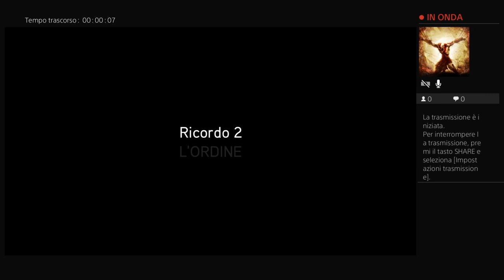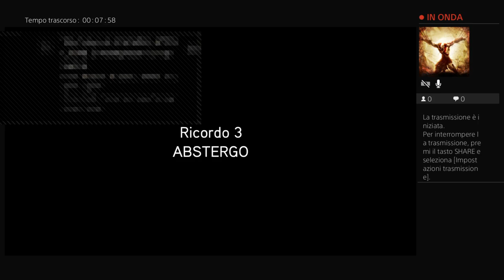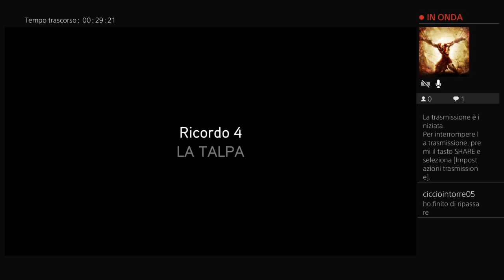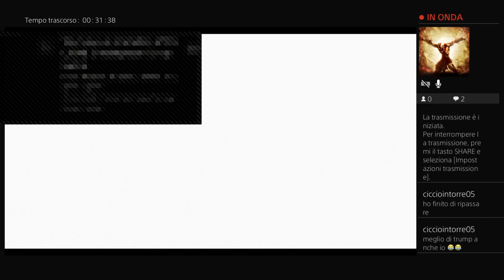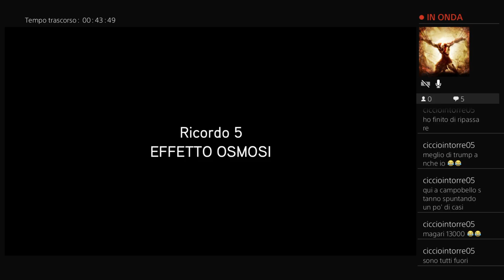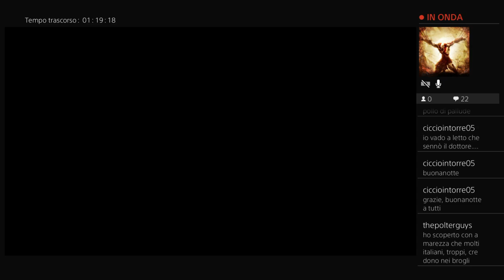Desmond - Assassin's Creed Revelations DLC #5 2/2 - ThePolterguys